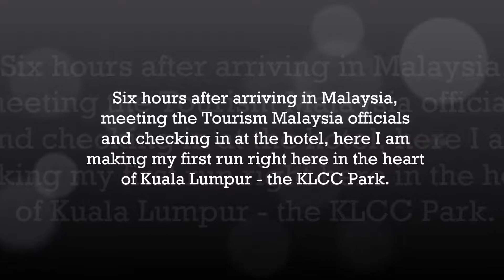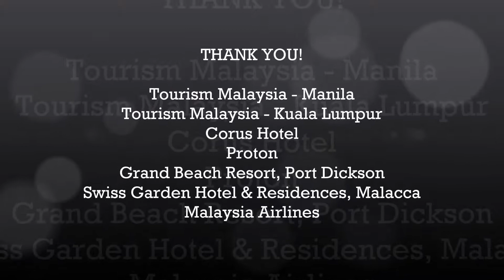Malaysia Tourism Hunt 2015: Running at KLCC Park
What better way to spend the free time? Run!

And the runner in me just activated. After unpacking a few clothes, I put on my running gear and headed to KLCC Park. Did a few loops and completed about 6 kilometres. Not bad on a humid afternoon capped by a heavy downpour!